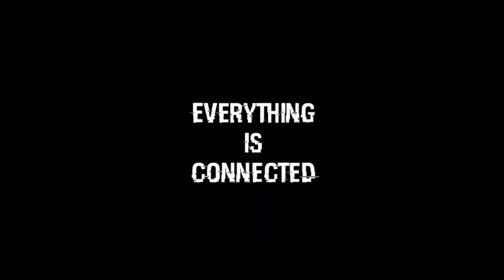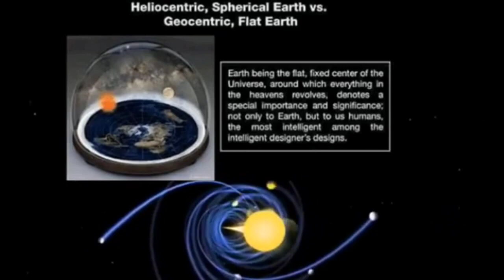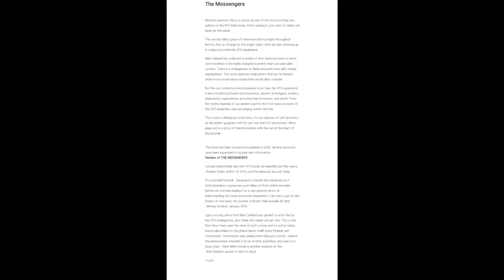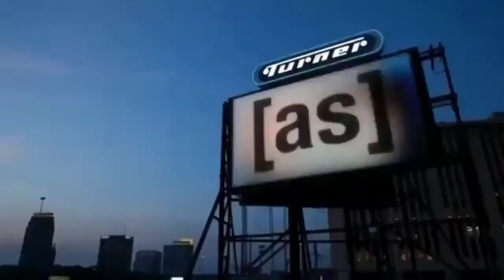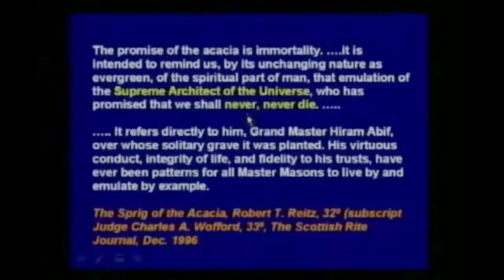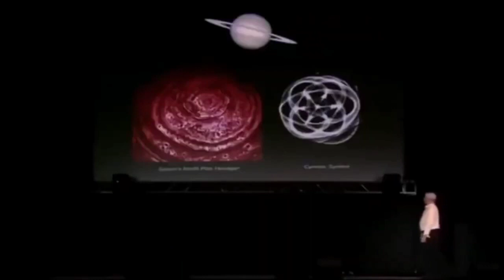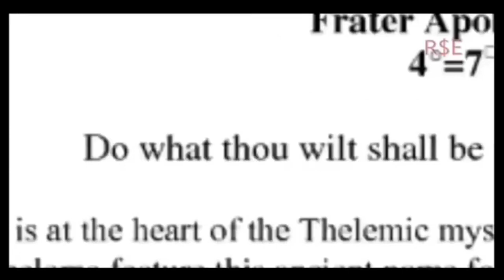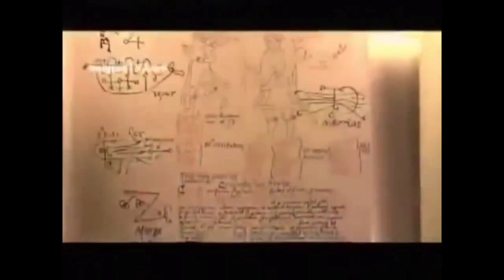𝗜𝗹𝗹𝘂𝗺𝗶𝗻𝗮𝘁𝗶 𝗚𝗮𝘁𝗲𝗸𝗲𝗲𝗽𝗶𝗻 -𝙏𝙝𝙚 𝙏𝙬𝙞𝙡𝙞𝙜𝙝𝙩 𝙕𝙤𝙣𝙚 (Short Video Bundle)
𝗜𝗹𝗹𝘂𝗺𝗶𝗻𝗮𝘁𝗶 𝗚𝗮𝘁𝗲𝗸𝗲𝗲𝗽𝗶𝗻 - 𝙏𝙝𝙚 𝙏𝙬𝙞𝙡𝙞𝙜𝙝𝙩 𝙕𝙤𝙣𝙚 (Short Video Bundle August 2022)

2 and a half hours of more than ten selected videos from the library that I have accumulated on this page.